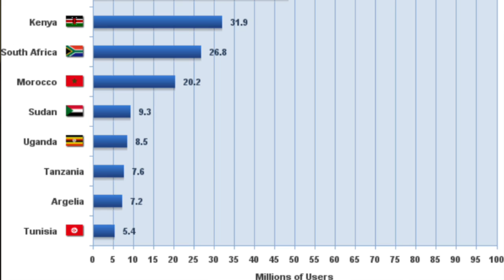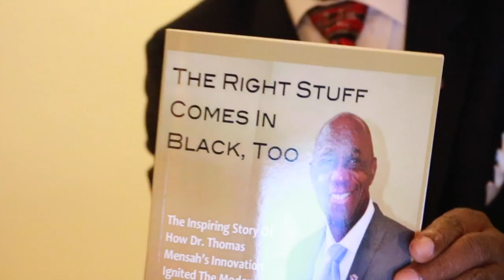Dr. Thomas Mensah on AfrikanPost TV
Dr. Thomas Mensah; Scientist, Inventor, Author, Technologist is interviewed by George Bright-Abu (Editor) of Afrikan Post Newspaper/TV in Washington DC during preparations towards the 2017 Donald Trump inauguration in the USA.